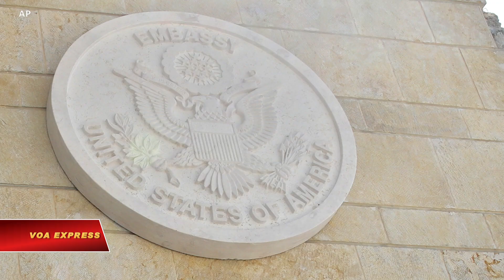Melania Trump thu hút sự chú ý nhiều nhất trong Đêm thứ hai của Đại hội Đảng Cộng hòa (VOA)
Tin tức Nếu không vào được VOA, xin các bạn hãy vào để vượt tường lửa. Đêm thứ hai của Đại hội toàn quốc bốn ngày của Đảng Cộng hòa, Đệ nhất Phu nhân Melania Trump đã trình bày sự xứng đáng được bầu cho nhiệm kỳ thứ hai của Tổng thống Donald Trump. Thông tín viên Tòa Bạch Ốc Patsy Widakuswara của đài VOA tường trình rằng trong những sự kiện khác với truyền thống của đại hội còn có việc Ngoại trưởng Mike Pompeo nói chuyện với đại hội từ Jerusalem.

Phát biểu từ Vườn Hồng của Nhà Trắng, Đệ nhất Phu nhân Melania Trump tìm cách thuyết phục người Mỹ rằng chồng bà xứng đáng với nhiệm kỳ thứ hai.  Bà nói đến mối quan tâm chính của cử tri:

"Donald sẽ không ngưng nghỉ cho đến khi nào ông làm tất cả những gì có thể để chăm lo cho tất cả những người bị ảnh hưởng bởi đại dịch khủng khiếp này."

Ngoại trưởng Mike Pompeo phát biểu từ Jerusalem, phá vỡ quy tắc của nhân viên Bộ Ngoại giao là tránh các hoạt động đảng phái công khai khi đang công tác ở nước ngoài:

"Tổng thống đã chuyển đại sứ quán Hoa Kỳ đến thành phố của Chúa, Jerusalem, thủ đô chính thức của quê hương người Do Thái."

Ông Pompeo nêu bật tuyên bố mới đây của Tổng thống Trump về việc bình thường hóa quan hệ giữa Các Tiểu vương quốc Ả Rập Thống nhất và Israel, một hiệp ước bị người Palestine bác bỏ.

Ông cũng nhắc nhở cử tri về chủ nghĩa “Nước Mỹ trên hết” của Tổng thống Trump.

Vanessa Beasley, Giáo sư Đại học Vanderbilt, nói: "Chúng ta sẽ tiếp tục thấy những gì mà nhiệm kỳ tổng thống của ông Trump xem là chiến thắng của họ được đánh bóng. Và tôi nghĩ sự xuất hiện của ông Pompeo ở Jerusalem có lẽ là thành tựu lớn nhất trong số đó, và cũng đồng thời lôi cuốn những cử tri thực sự quan tâm đến Israel."

Tiếp theo bài phát biểu của anh trai Donald Trump Jr. hôm thứ nhất, hai người em là Eric và Tiffany đêm qua cũng đề cao những thành tựu của cha mình.

Tối qua, Tổng thống Trump một lần nữa lại xuất hiện từ Nhà Trắng, phá vỡ truyền thống của các ứng cử viên tổng thống trong quá khứ, đó là cho đến đêm cuối của đại hội mới xuất hiện.

Bất chấp các chính sách cứng rắn về nhập cư của mình, Tổng thống Trump đã chứng kiến ​​lễ nhập tịch của 5 di dân – thêm một sự kiện đầu tiên nữa trong lịch sử đại hội:

 “Các bạn đã nhận được vật sở hữu vô giá, vô cùng trân quý, quý giá nhất mà không nơi nào trên thế giới có được - đó được gọi là quốc tịch Mỹ.”

Trong khi các cựu Tổng thống Barack Obama, Bill Clinton và Jimmy Carter phát biểu tại Đại hội của Đảng Dân chủ tuần trước, cựu Tổng thống Đảng Cộng hòa George W. Bush không dự Đại hội tuần này. Ông và người cha quá cố, cựu Tổng thống George H.W. Bush, cũng đã không dự Đại hội Ðảng Cộng hòa năm 2016.

Matthew Continetti, Hội viên của Viện Doanh nghiệp Hoa Kỳ, nhận định: “Điều này nói lên cuộc cách mạng trong đảng mà ông Donald Trump đã tạo ra trong bốn năm qua. Ông ấy đã thay đổi Đảng Cộng hòa sâu rộng hơn bất kỳ người nào khác kể từ thời Ronald Reagan”.

Phó Tổng thống Mike Pence theo dự kiến sẽ phát biểu nhận đề cử tối nay, thứ Tư 26/8.